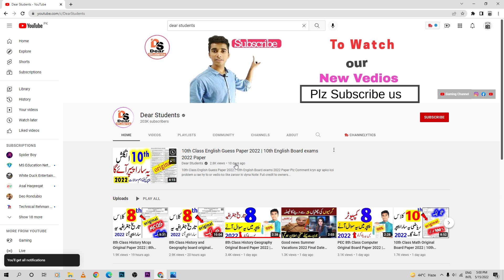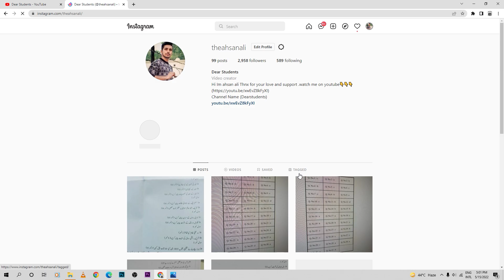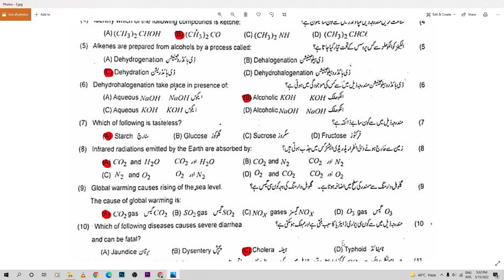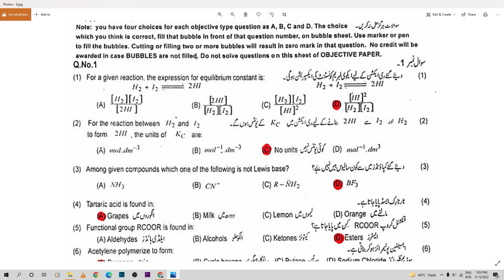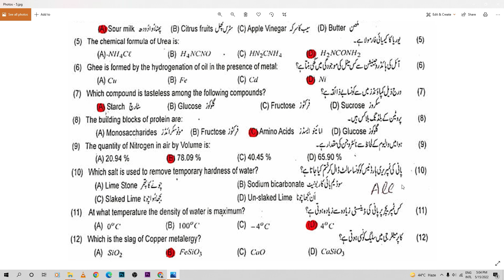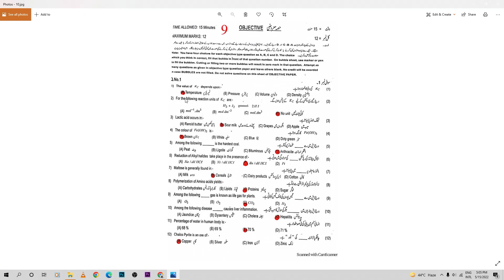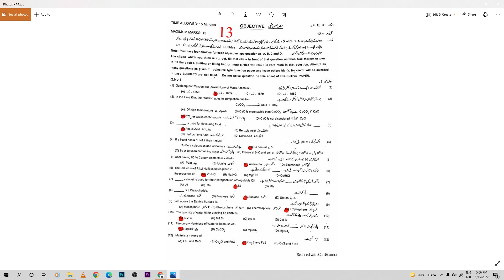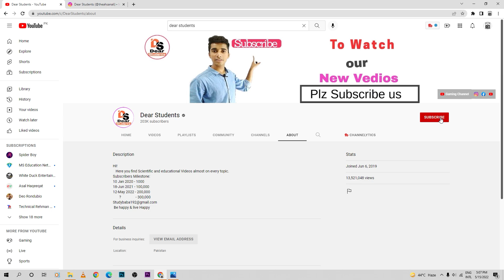10th Class Chemistry Mcqs guess Paper 2022 | 10th chemistry Board paper 2022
10th Class Chemistry Mcqs guess Paper 2022 | 10th chemistry Board paper 2022
10th Class chemistry Guess Paper 2022 || 2nd year Chemistry Original paper 2022 | 10th Class guess
10th class Chemistry guess paper 2022
Guess paper Chemistry 10th class 2022
10th class Chemistry board paper 2022
10 class Chemistry past paper 2022
10th class Chemistry previous paper
10th Chemistry Board Paper 2022
2022 10 class Chemistry guess 2022